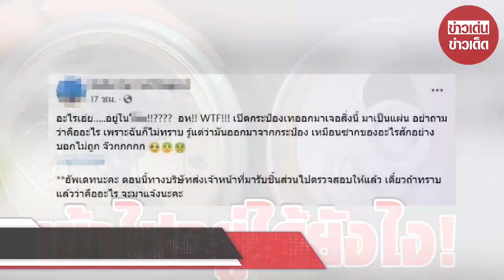สาวขมคอ กระดกน้ำอัดลมยี่ห้อดัง เจอแผ่นปริศนา เปิดกระป๋องมาอ้วกแทบพุ่ง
เรียกได้ว่าเป็นอีกหนึ่งเรื่องราวสุดสะพรึง เมื่อสาวผู้ใช้เฟซบุ๊กรายหนึ่งได้ออกมาโพสต์เล่าเรื่องราวชวนคลื่นไส้ หลังเธอได้ซื้อน้ำอัดลมยี่ห้อดังมาดื่ม ก่อนพบว่ามีแผ่นปริศนา เลยตัดสินใจเปิดกระป๋องดู งานนี้ทำเอาเธอช็อกหนักมาก

โดยเธอโพสต์ระบุว่า "เปิดกระป๋องมาเจอสิ่งนี้ มาเป็นแผ่น อย่าถามว่าคืออะไร เพราะฉันก็ไม่ทราบ รู้แต่ว่ามันออกมาจากกระป๋อง เหมือนซากอะไรสักอย่าง บอกไม่ถูก" ซึ่งจะเห็นว่า ผู้โพสต์ได้เจอแผ่นปริศนาในกระป๋องน้ำอัดลมยี่ห้อดังยี่ห้อหนึ่ง สภาพคล้ายซากอะไรสักอย่าง สภาพน่าขนลุกอย่างมาก

ทั้งนี้ หลังจากโพสต์ดังกล่าวถูกแชร์ออกไป ได้มีชาวเน็ตเข้ามาให้ความสนใจและคอมเมนต์กันเป็นจำนวนมาก หลายคนเห็นแล้วต่างสะพรึงไปตามๆกัน อย่างไรก็ตาม ผู้โพสต์ได้อัปเดตอีกว่า "ตอนนี้ทางบริษัทส่งเจ้าหน้าที่มารับชิ้นส่วนไปตรวจสอบแล้ว เดี๋ยวถ้าทราบแล้วว่าคืออะไร จะมาแจ้งนะคะ"

00:00 - Intro
00:10 - News
01:00 - Minute